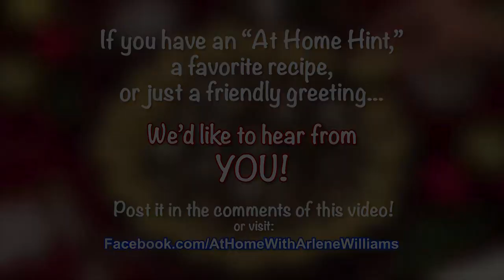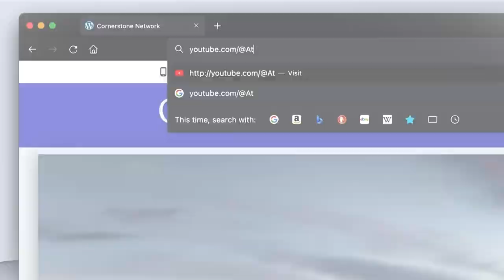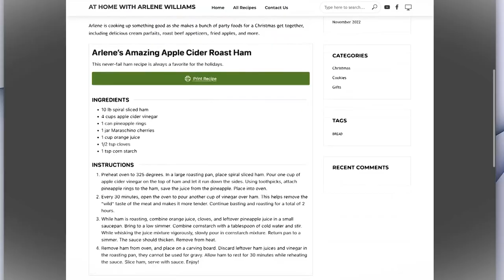Arlene Makes her Mom's Favorite Recipes for Mother's Day ❤️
In this Mother's Day Special from 2012, Arlene honors her mom by making some of her favorite recipes along with some other tasty dishes. The menu includes baked mini meatloaves with sauce, ritzy scalloped potatoes, old-fashioned "tomato butter," hard boiled egg salad, strawberry icebox cake, and tomato bacon cups.

Mother's Day with Paul and Tammy - 2012 - At Home with Arlene Williams
Episode: AH1212